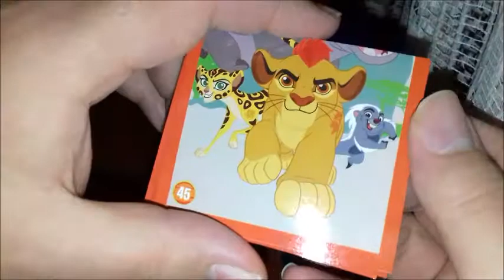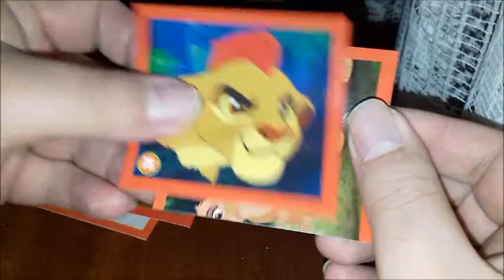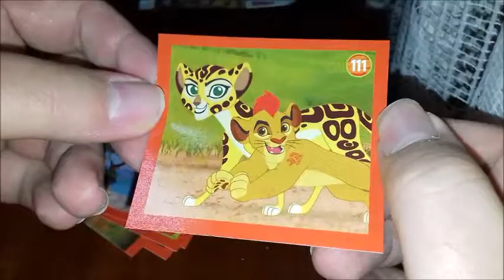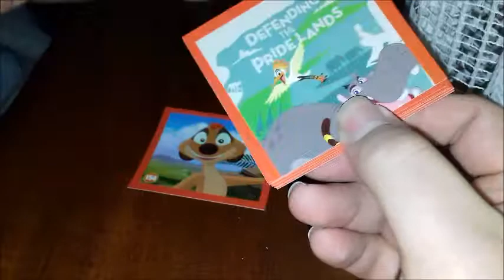Abrindo Figurinhas Disney A Guarda do Leão (Editora Abril)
Vídeo Abrindo Figurinhas de Disney - A Guarda do Leão lançada pela Editora Abril